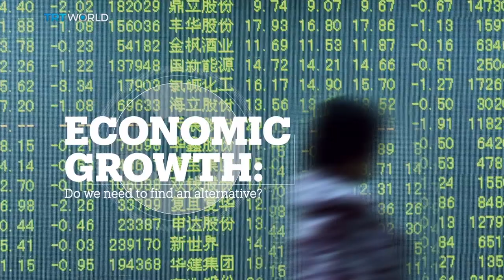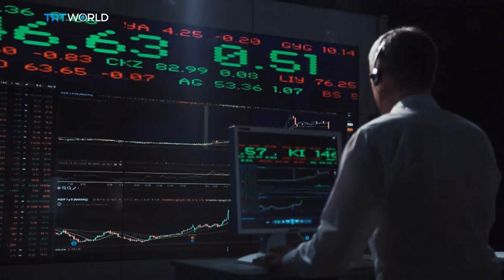Economic Growth: Do we need to find an alternative?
Bigger, better, faster, more. That is the mantra of economic growth - a model that has sustained the world economy for generations. It has improved standards of living and made a few people very rich. But in a world of climate change and rising inequality - can we carry on like this?
Here at the Roundtable we have Catherine McBride from the Institute of Economic Affairs;
Professor Rainer Kattel, Political Scientist at University College London;
and Kate Raworth author of 'Doughnut Economics'